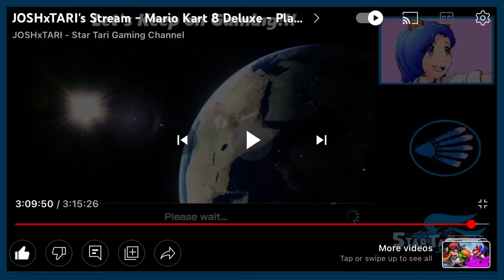Jordan Baby Parks Matt Lol 🤣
This was kinda the funniest clip ever